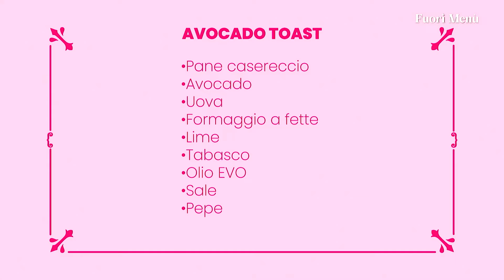FUORI MENU'- " L' AVOCADO TOAST"